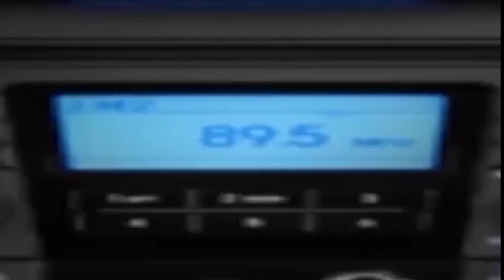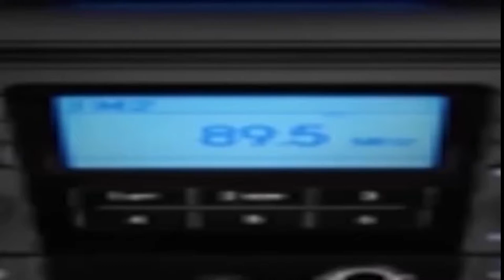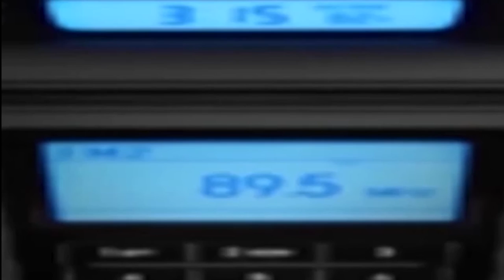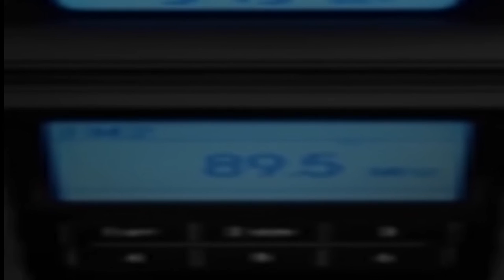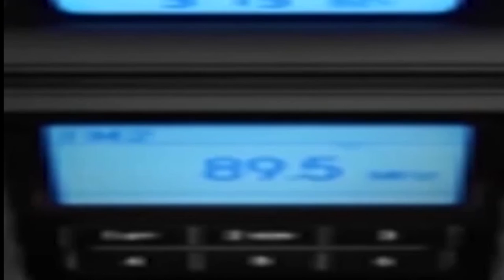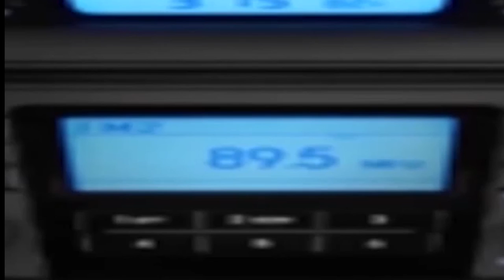The "Sounds of Sunday" December 5, 2016 (Late Show)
THE SOUNDS OF SUNDAY
MUSIC VIDEO BROADCAST SHOW
FOR DECEMBER 5, 2016
*Artist Showcase*
Berry B's Bassline Show

OPENING MUSIC SHOW TRACKS:
"The Makings of Thumbs Up" By Joe Bagale
Action: Monetized

TRACK 1. R&B MUSIC MIX:
A. BOOGIE BLUES By Dan Gaynor / Album: 2002 Cathedral Park / FMA.COM
Action: Not Monetized

Action: Monetized

Action: Monetized

TRACK 2. SMOOTH JAZZ MUSIC MIX:
Action: Monetized

Action: Monetized

Action:Monetized
TRACK 3. INTERNATIONAL MUSIC MIX:
Action: Monetized

Action: Monetized

C. MARCHA DA VOLTA By Diogo Cadaval / Album Track On FMA.COM
Action: Not Monetized

TRACK 4. R&B MUSIC MIX:
A. ERYKAH By Otis McDonald / Album: Otis McDonald/
Action: Monetized

Action: Monetized

Action:  Monetized

TRACK 5. SMOOTH JAZZ MUSIC MIX:
A. HAPPY HOUR By Silver Richards / Album: Fortune 500 / Music of The Now Age III
Action: Not Monetized

Action: Monetized

Action: Monetized

FEATURED SHOWCASE ARTIST : Berry B's BASSLINE SHOW
(3) Tracks From Bassline Show
Track (2): Featuring Radio Host "Scott Free"
End of Show